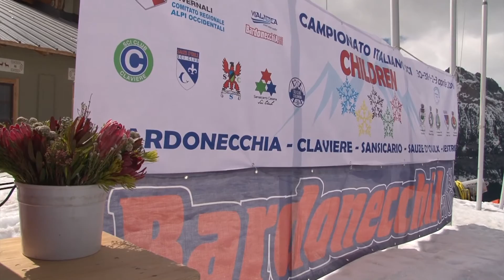SuperG Italiani Children 2016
Esempio di video personalizzato dei Campionati Italiani 2016
Potete richiedere il vostro video compilando il modulo che trovate a questa pagina